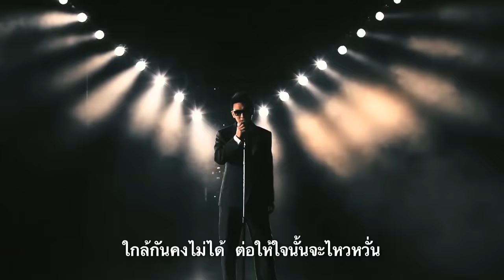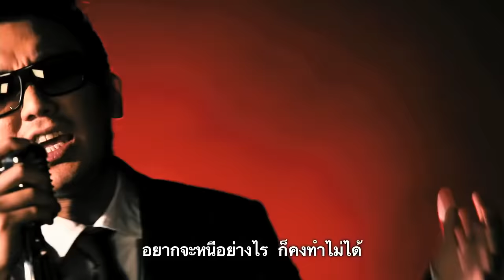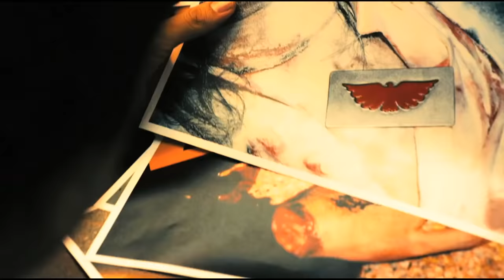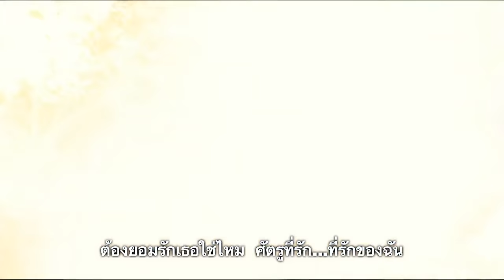ศัตรูที่รัก เพลงประกอบภาพยนตร์ อินทรีแดง ปี 2535 [OFFICIAL MV]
เพลงประกอบภาพยนตร์ อินทรีแดง
เพลง ศัตรูที่รัก โดย บุรินทร์ บุญวิสุทธิ์
ติดตามข่าวสารภาพยนตร์ อินทรีแดง ได้ที่ Fan page นะครับ
Official Fanpage และอย่าลืมติดตามผลงานวงมากความสามารถนี้ด้วยนะครับ